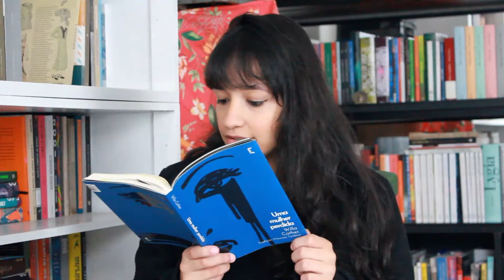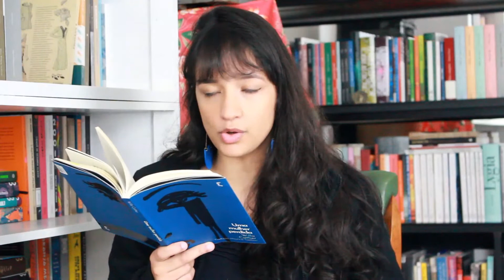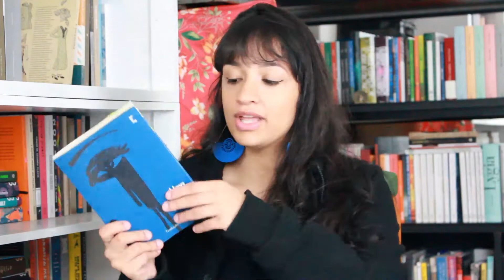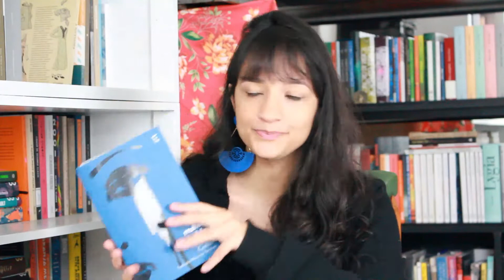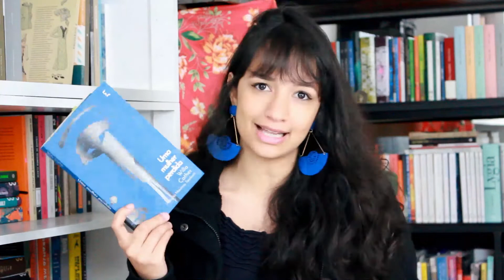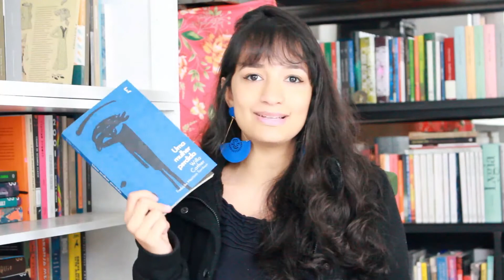UMA MULHER PERDIDA, de Willa Cather (resenha) | LiteraTamy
Vídeo resenha do livro UMA MULHER PERDIDA, de Willa Cather, publicado no Brasil pela editora Ponto Edita com tradução de Mauricio Tamboni.

Minha lista de livros desejados

MÚSICA
Elephant Gun - Beirut